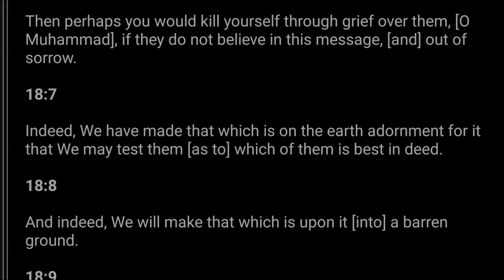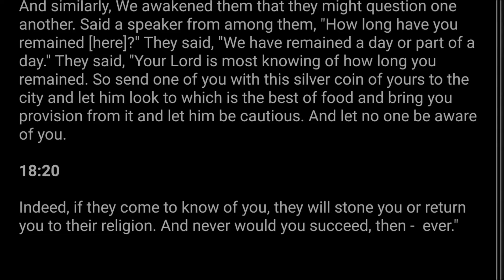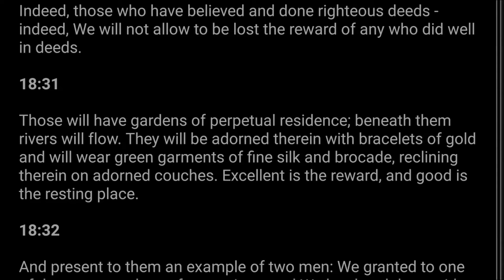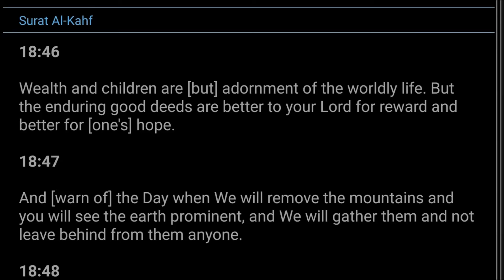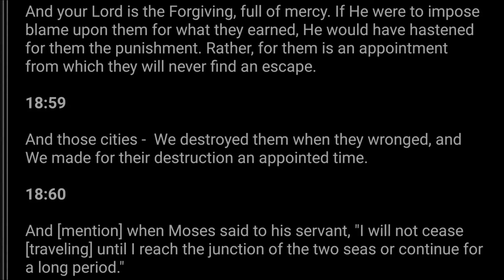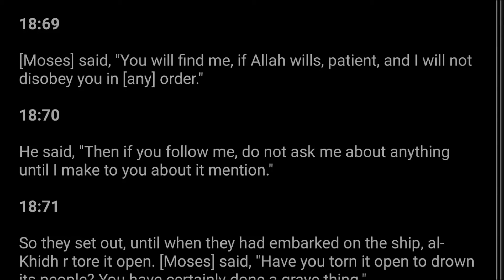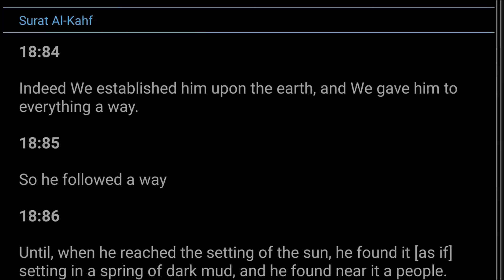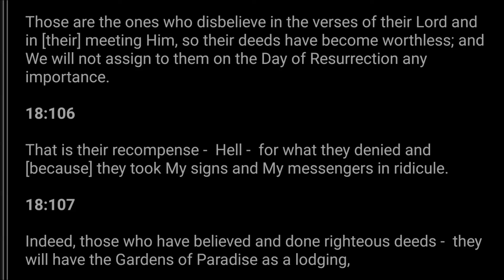Surah Kahf (18) - Recited by Barakatullah Saleem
Recitation of Surah Kahf (18) with English translation by the gifted voice of our Afghan brother, qari Barakatullah Saleem.

Benefits of Reciting surah Kahf on Jummah (Fridays):

Surat Al-Kahf and protection from Ad-Dajjal

The Prophet (sal Allahu alaihi wa sallam) said, "Whoever commits to memory the first ten Ayat of the Surat Al-Kahf (18), will be protected from (the trial of) Ad-Dajjal (Antichrist)." [Sahih Muslim]

In another narration, "(Whoever commits to memory) the last ten Ayat of Surat Al-Kahf, he will be protected from (the trial of) Ad-Dajjal."

From Abu Sa'eed al-Khudri, who said: "Whoever reads Soorat al-Kahf on the night of Jumu'ah, will have a light that will stretch between him and the Ancient House (the Ka'bah)."

(Narrated by al-Daarimi, 3407. This hadeeth was classed as saheeh by Shaykh al-Albaani in Saheeh al-Jaami, 6471)

(b)

"Whoever reads Soorat al-Kahf on the day of Jumu'ah, will have a light that will shine from him from one Friday to the next."

(Narrated by al-Haakim, 2/399; al-Bayhaqi, 3/249. Ibn Hajar said in Takhreej al-Adhkaar that this is a hasan hadeeth, and he said, this is the strongest report that has been narrated concerning reading Soorat al-Kahf. See: Fayd al-Qadeer, 6/198. It was classed as saheeh by Shaykh al-Albaani in Saheeh al-Jaami', 6470)

It was narrated that Ibn 'Umar (may Allaah be pleased with him) said: "The Messenger of Allaah (peace and blessings of Allaah be upon him) said: 'Whoever reads Soorat al-Kahf on the day of Jumu'ah, a light will shine for him from beneath his feet to the clouds of the sky, which will shine for him on the Day of Resurrection, and he will be forgiven (his sins) between the two Fridays.'"

Al-Mundhiri said, this was narrated by Abu Bakr ibn Mardawayh in his Tafseer, with an isnaad with which there was nothing wrong.

(al-Targheeb wa'l-Tarheeb, 1/298)

The soorah may be read during the night or the day of Jumu'ah. The night of Jumu'ah starts from sunset on Thursday, and the day of Jumu'ah ends at sunset. Therefore the time for reading this soorah extends from sunset on Thursday to sunset on Friday.

Al-Mannaawi said:

Al-Haafiz ibn Hajar said in his Amaali: "In some reports it says 'the day of Jumu'ah' and in some reports it says 'the night of Jumu'ah'. They may be reconciled by saying that what is meant is the day which includes the night and vice versa." (Fayd al-Qadeer, 6/199)

May Allah forgive all our sins and make us students of the Qur'an.